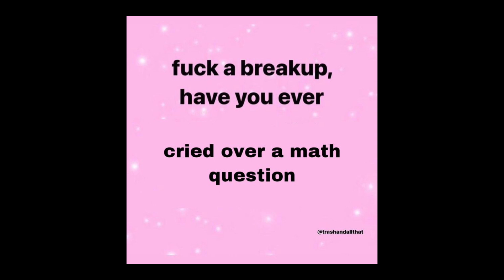sped up audios pt. 52 + timestamps ⭐️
0:00 can’t touch this ⭐️
0:09 just wanna rock ⭐️
0:22 party monster ⭐️
0:35 yad ( english version ) ⭐️
0:43 cyber sex ⭐️
0:51 sweet dreams ⭐️
1:04 hug me ⭐️
1:11 redbone ⭐️
1:22 pr1isvx - crystals ⭐️
1:31 big tonka ⭐️
1:41 war ⭐️
1:51 work ⭐️
2:01 airplane mode ( jersey remix ) ⭐️
2:10 black beatles ⭐️
2:24 3 daqat ⭐️
2:31 u could tell ⭐️
2:43 show me up ⭐️
2:52 fairy - 9lives ⭐️
2:58 break it off ( jersey remix ) ⭐️
3:05 b.e.d ⭐️
3:16 chun li - ayesha erotica ⭐️
3:24 xtatylive ⭐️
3:36 og spookiest beat ⭐️
3:43 slut me out ⭐️
3:53 feel it ⭐️
4:02 fight night cyber ⭐️